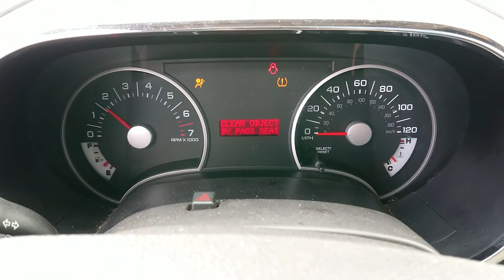T0769A 2008 Ford Explorer